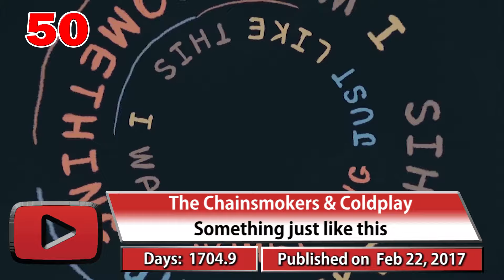Fastest 92 music video to reach 2 billion views - May 2024 #142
Top 92 songs that reached 1 billion views on YouTube.
The songs that have reached the top 92 since the last edition:
J. Balvin - Ay vamos